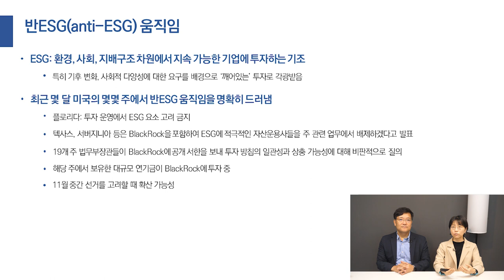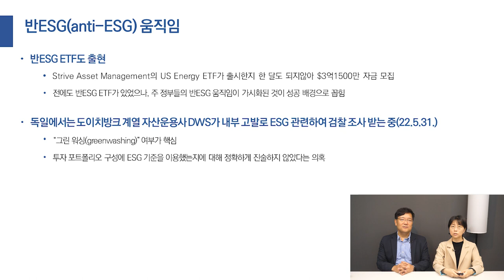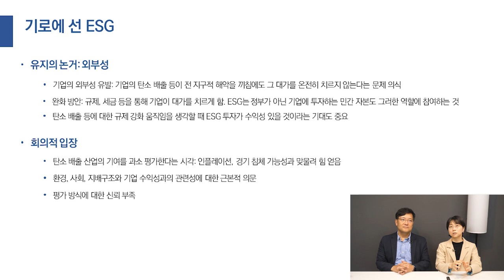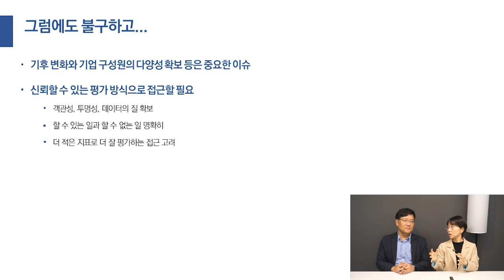위기의 ESG, 반 ETF까지 출현?그럼에도 불구하고 유지의 논거와 이에 대한 회의적 입장은?